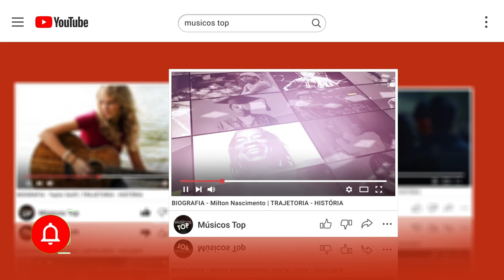BIOGRAFIA - Los Hermanos | TRAJETORIA - HISTÓRIA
Los Hermanos é uma banda brasileira de rock alternativo, formada no Rio de Janeiro, em 1997.[1]

O som do grupo foi fortemente influenciado por bandas do underground carioca dos anos 1990, tais como Acabou La Tequila, Carne de Segunda e Mulheres Q Dizem Sim, entre outras, e pelo som de bandas estrangeiras como Weezer e Squirrel Nut Zippers.[2]

História
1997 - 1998: O início e a repercussão
Até então estudantes da Pontifícia Universidade Católica do Rio de Janeiro (PUC-Rio), Marcelo Camelo (jornalismo)[1] e Rodrigo Barba (psicologia) formaram uma banda que contrapunha o peso do hardcore com a leveza de letras sobre o amor.[3] Além disso, a banda contava com um saxofonista e, posteriormente, o tecladista Bruno Medina, estudante de publicidade na mesma faculdade,[1] foi incorporado à formação do grupo. Com a entrada dos músicos Rodrigo Amarante (vocais, guitarra e percussão) e Patrick Laplan (baixo) e com a saída de três músicos de sua formação (o trompetista Márcio e os saxofonistas Carlos e Victor), a banda gravou, em 1997 seus primeiros materiais: as demos "Chora" e "Amor e Folia".[4]

As demos repercutiram na cena underground do Rio de Janeiro e, posteriormente, os Los Hermanos foram chamados para tocar no "Superdemos", grande festival de música independente carioca e no festival Abril Pro Rock, de Recife,[1] considerado um dos festivais que mais revelam artistas nacionais.